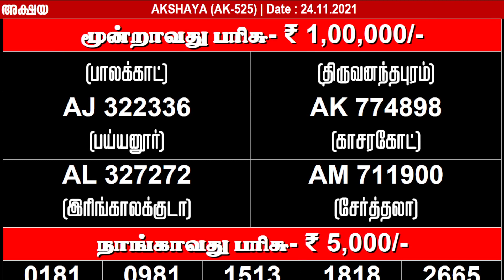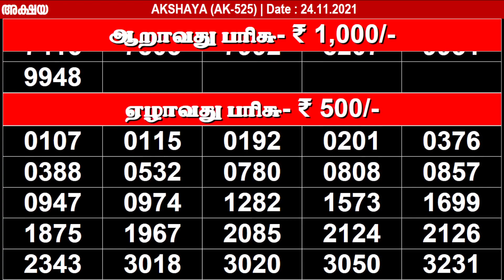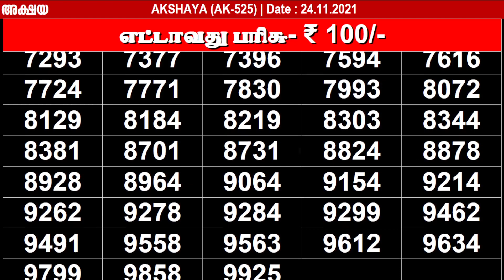KERALA LOTTERY AKSHAYA AK-525 | LOTTERY RESULT TODAY 24/11/2021